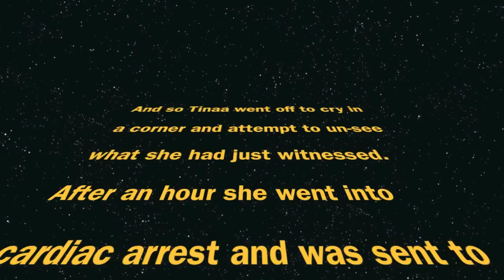2 Girls 1 Cup, 1 Guy 1 Jar Reaction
We made Tinaa watch a few shock videos as we recorded her reactions . Enjoy :)